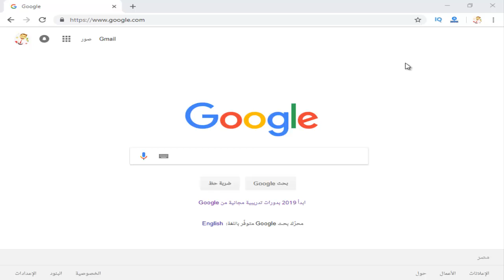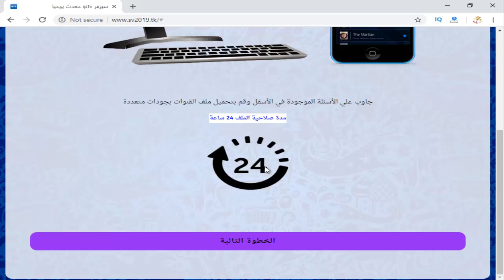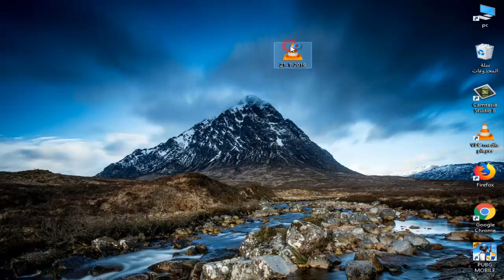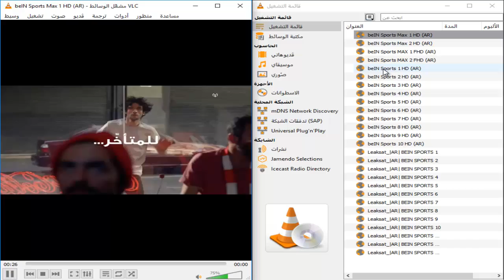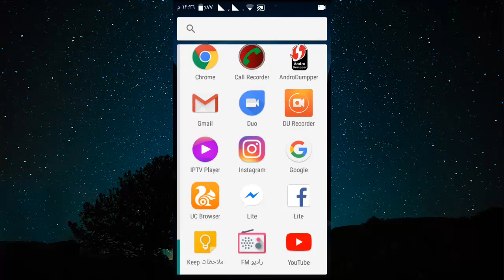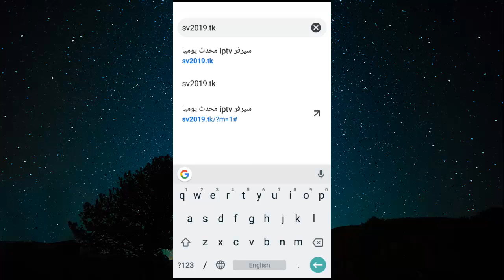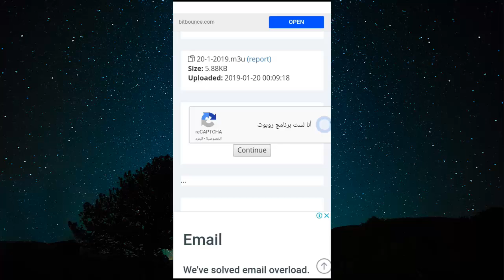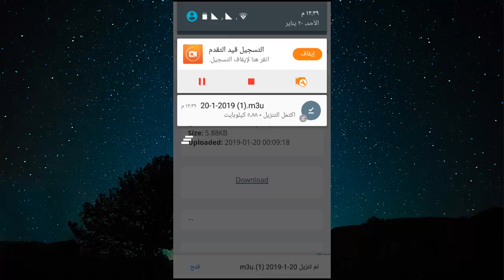مشاهدة مباراة تشيلسي وتوتنهام بث مباشر كأس الرابطة الإنجليزية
مشاهدة مباراة تشيلسي وتوتنهام بث مباشر بتاريخ 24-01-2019 كأس الرابطة الإنجليزية